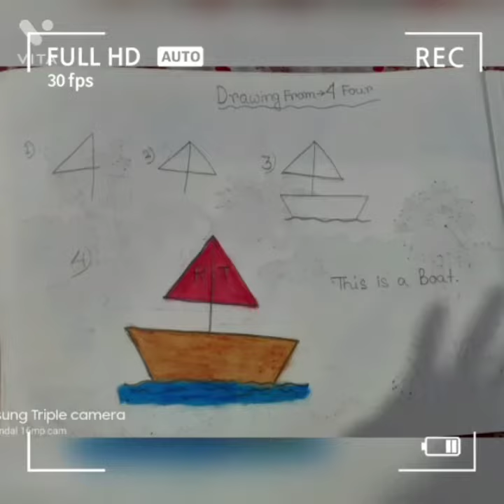My all drawings in here.Like Share Subscribe to R.T Arts. 😎😎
I use HB,6B,8B,10B pencil.My drawings are very easy.😊😉😎